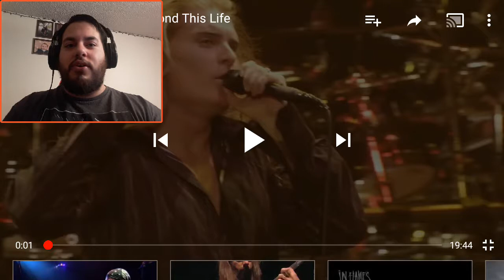Dream Theater - Strange Deja Vu (Live) REACTION!!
Sorry for the late upload, I started recording late :(